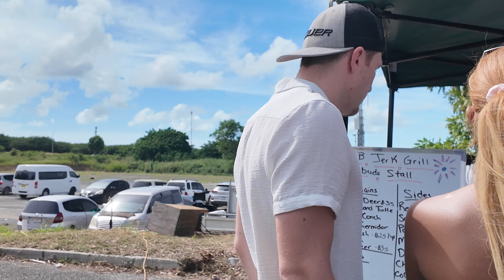Antigua and Barbuda 43rd Independence celebrations Food Festival November 1, 2024